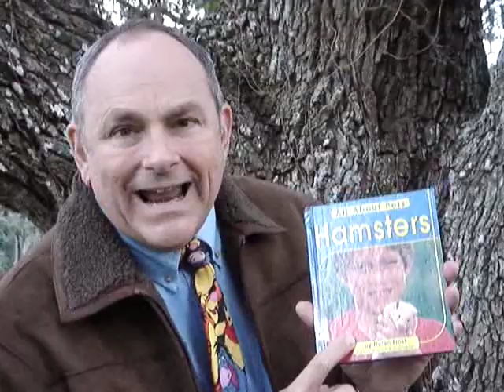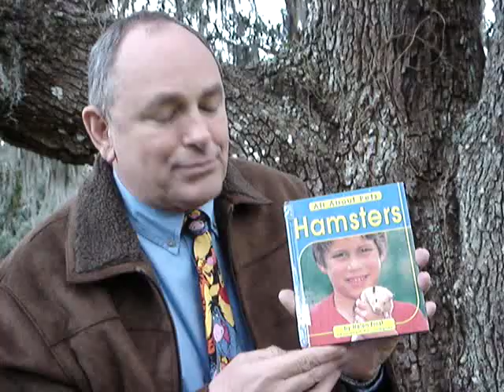All About Pets Hampsters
Learn what you need to know about having a hamster for a pet